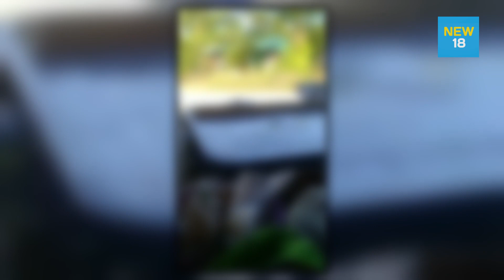เหตุแค่บุตรหลานทะเลาะกัน 2 ครอบครัวตะลุมบอนดับ 1 เจ็บ 3 | NEW18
เด็กทะเลาะกันก่อนบานปลายถึงผู้ปกครอง สุดท้ายจบด้วยการเสียชีวิตและบาดเจ็บ